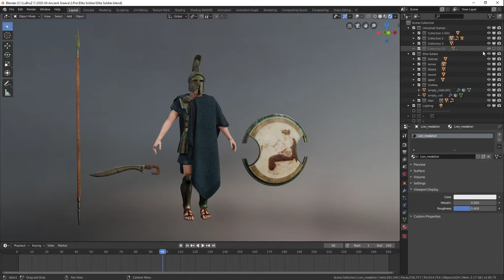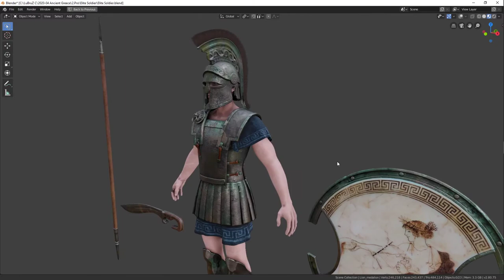Ancient Greek Elite Soldier WIP - Blender EEVEE + Substance Painter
This one of the main characters for my next short film.
Is a work in progress.

I'm using the Universal Human Rig by Chris Jones (best rig ever in Blenderian history ;D)

My Instagram is @lubruz.art